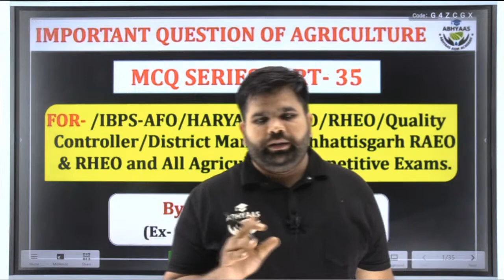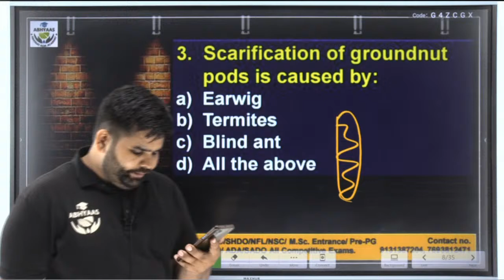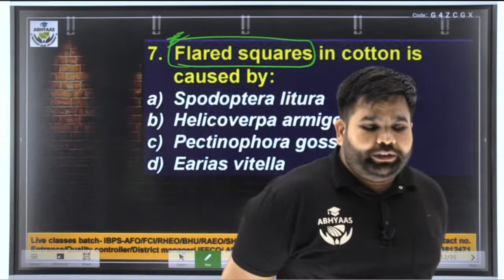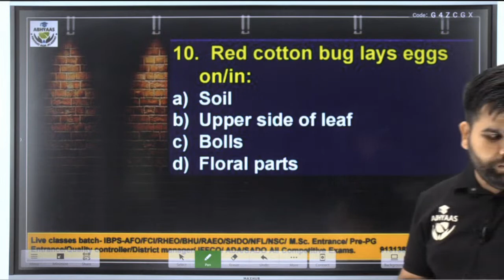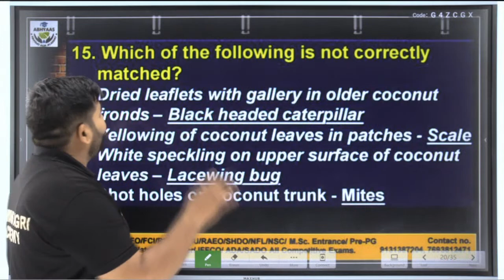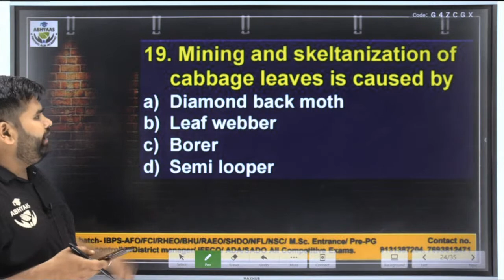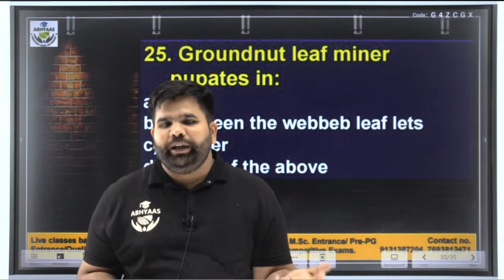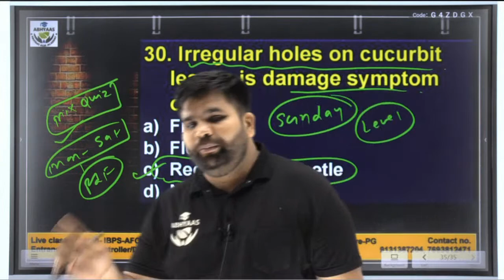| AGRICULTURE MCQ SERIES | IBPS-AFO | ADO| RHEO| RAEO| BHU|ASSISTANT QUALITY CONTROLLER|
Important  MCQ series For IBPS-AFO , FCI,  BHU  SADO,RAEO , RHEO, ADO , NFL  and All Agriculture Competitive exam.